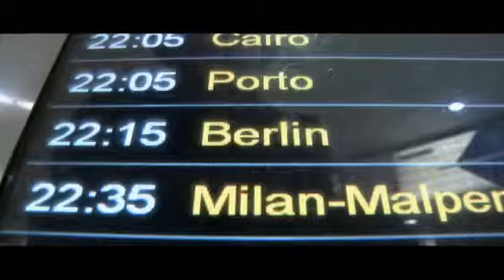Big Time Rush- Road to The KCAs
They've traveled around the World and BTR will rock the KCAs. Watch the 2011 Nickelodeon Kids' Choiche Awards hosted by Jack Black on April 2nd at 8pm only on Nick